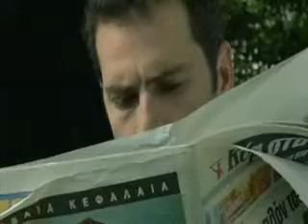Every Child Must See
Every child must seed this video for their parents.